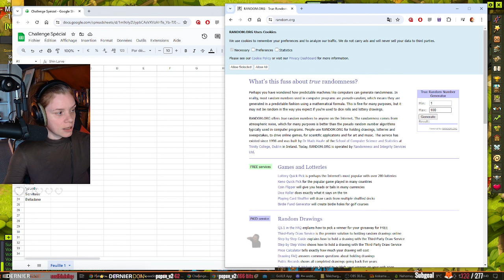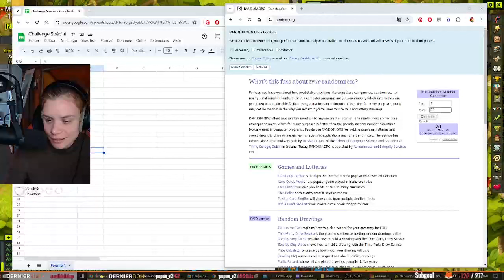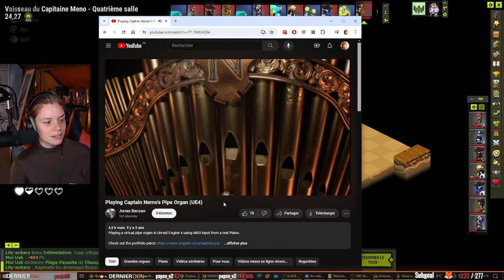Koulosse et Meno spécial 🦀 I Dofus : du challenge sans idole (40)